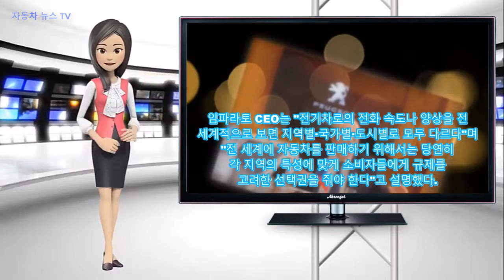임파라토 푸조 CEO 내년 4월 한국에 전기차 출시 목표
쟝-필립 임파라토 푸조 CEO는 "내년 상반기 중 빠르면 4월 뉴 푸조 208의 순수 전기차 모델인 ‘e-208’을 한국에 선보일 것"이라고 지난 21일 밝혔다.
임파라토 CEO는 이날 한국을 방문해 서울 대치동 파크하얏트 서울에서 인터뷰를 하고 "한국의 전기차 시장은 인상적이다.
현재 전기차가 3만2000대 정도 운행 중이라고 알고 있는데, 머지않아 전기차가 전체 자동차 시장의 10% 정도를 차지하게 될 것"이라며 이같이 말했다.
그는 "e-208의 전 세계 출시 목표는 오는 11월로 한국도 글로벌 출시 흐름과 비슷하게 갈 것"이라며 "e-208 이외의 다른 버전의 전기차 모델도 한국 시장에 판매할 계획이다"라고 말했다.
임파라토 CEO는 "푸조는 새로운 모델을 출시하게 되면 내연기관과 전기차 모델을 항상 같이 출시할 예정이다"라며 "어떤 세그먼트(차급) 차량을 구매하든 개인이 원하는 파워트레인(동력계통)을 선택할 수 있게 될 것"이라고 했다.
내연기관에서 전기차로 전환하기 위해서는 전기차 인프라가 핵심이 될 것이라고 임파라토 CEO는 강조했다.